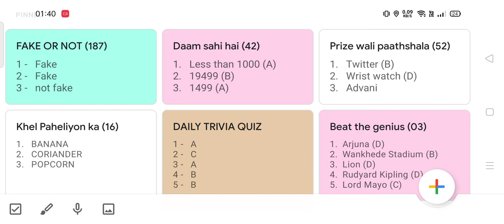Flipkart Fake or not quiz answers live today | Daily trivia | Prize Wali Paathshala | 17 June 2021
Flipkart Fake Or Not Fake Quiz Answers | Flipkart Quiz Today | 17 June 2021 Live Answers | Khel paheliyon ka | Prize Wali Paathshala | Daam Sahi Hai | Flipkart fastest live answers

Flipkart Quiz Today | Flipkart Fake Or Not Fake Quiz Answers | 17 June
Flipkart Quiz Today | Flipkart Fake or Not Fake Quiz Today Answers | 17 June Correct Fastest Answer
Flipkart Fake Or Not Answers Today LIVE | Khel Paheliyon Ka | Prize Wali Paathshala | 17 June 2021
Flipkart Fake Or Not Fake Answers | Fake or Not Flipkart | 17 June 2021 Flipkart Answers
Flipkart Live Quiz Answers Today | 17 June | Flipkart quiz today | Daily Trivia Flipkart Today
Flipkart Quiz Today | Flipkart Fake or Not Fake Quiz Today Answers | Fastest Answers | 17 June 2021
flipkart fake or not today answers | flipkart answers today | flipkart quiz today | 17 june 2021
Flipkart LIVE All Quiz Answers Today 17 JUNE | FASTEST Answers- Fake or Not Fake Flipkart PWP DSH
Flipkart Fake or Not Answers Today Live, Daily Trivia, Amazon Quiz Answers Today 17 June 2021
Win Phone| ALL 6 FLIPKART QUIZ ANSWERS TODAY | 17 JUNE |FLIPKART QUIZ TODAY | FLIPKART ANSWERS TODAY
Flipkart Fake Or Not Answers | Daily Trivia | 17 June 2021 | KPK | PWP | DSH | Beat The Genius
Flipkart Fake Or Not Today Answers Fastest 17th June | Beat The Genius And Khel Paheliyon Ka

Khel Paheliyon ka e16
khel pahelion ka 17 june
fake or not fake 17 June
Flipkart quiz answers 17 June,
fake or not fake,
flipkart quiz,
Fake or not,
Flipkart,
Quiz,
Game,
Today,
answer,
Answers
flipkart quiz
flipkart
quiz
Beat The Genius Answer